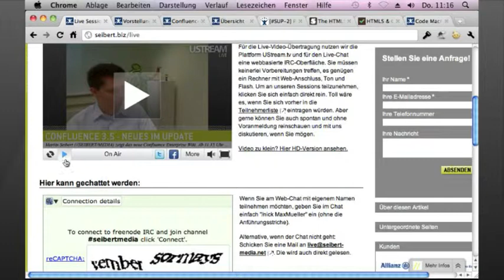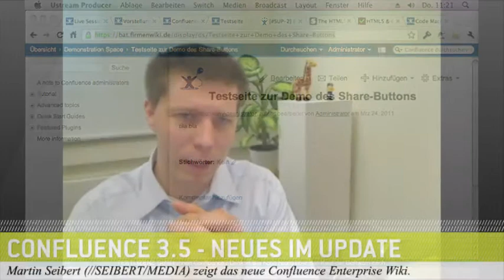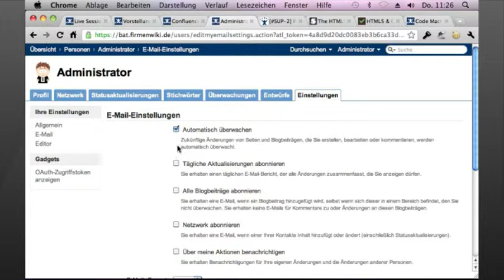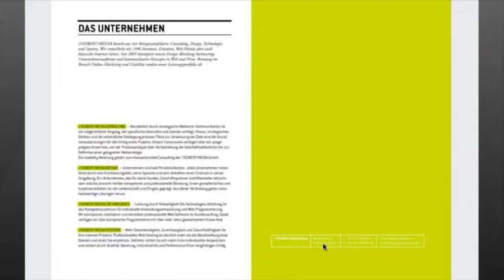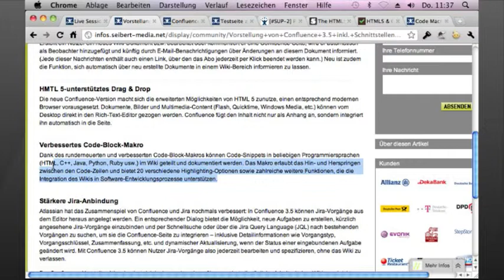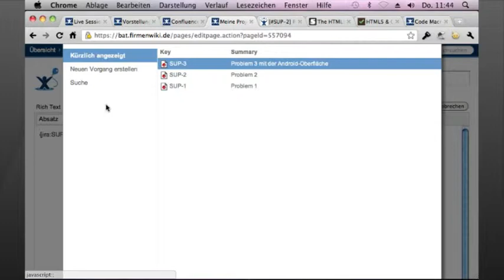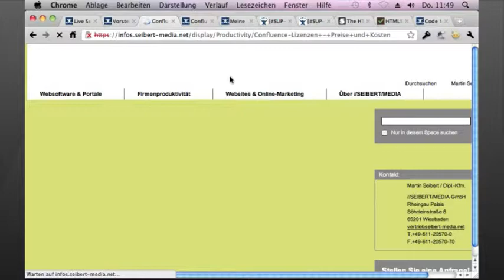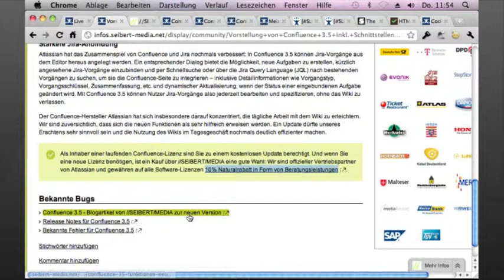Confluence 3.5 Live-Session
Komplette Aufzeichnung der //SEIBERT/MEDIA-Live-Session vom 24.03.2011 zum Thema: "Vorstellung von Confluence 3.5 inkl. Schnittstellen zwischen Jira und Confluence"

Weitere Informationen unter: //seibert.biz/confluence35live